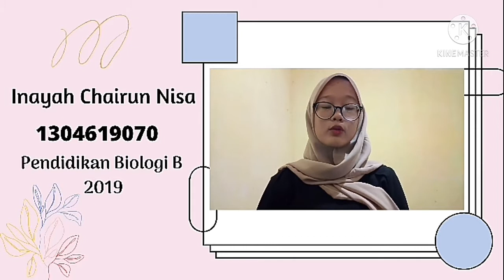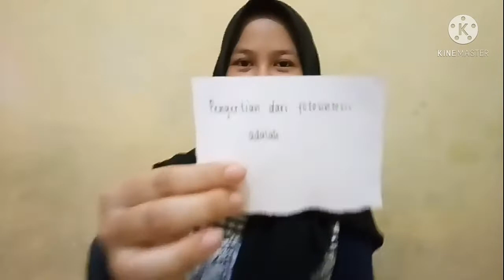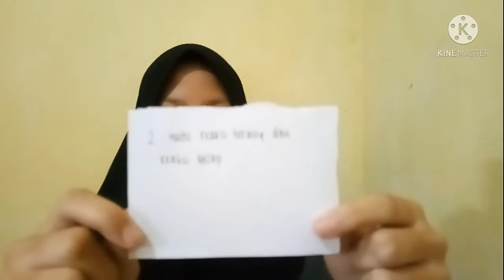Inayah Chairun Nisa_1304619070_Make a Match